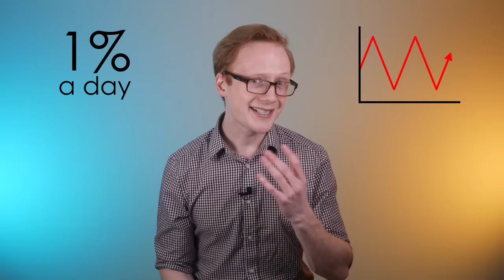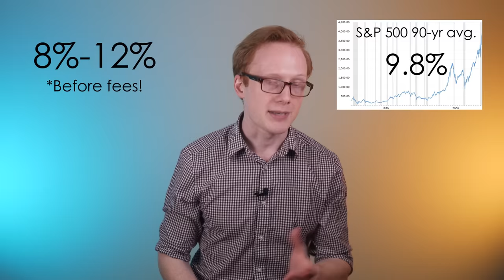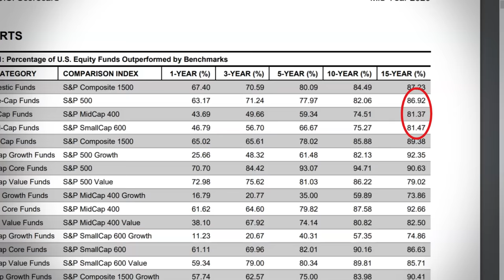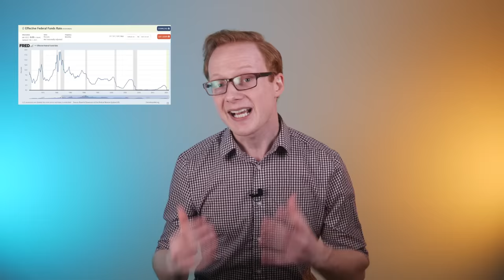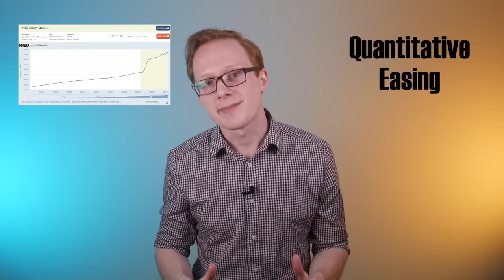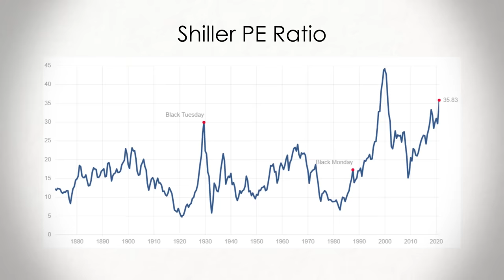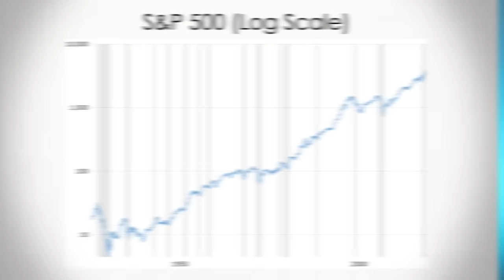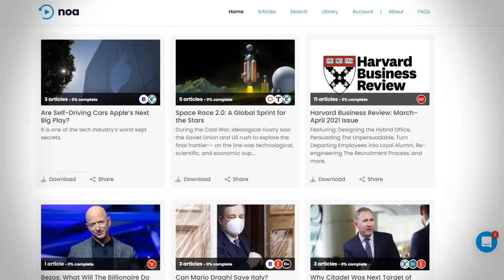What Return Should Investors Reasonably Expect?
With markets at all time highs, it's worth gauging our return expectations to avoid the common pitfalls that come with high expectations. We address this in today's video.

Buy a Plain Bagel Mug and support a charity! Proceeds for 2021 will be donated to Doctors Without Borders